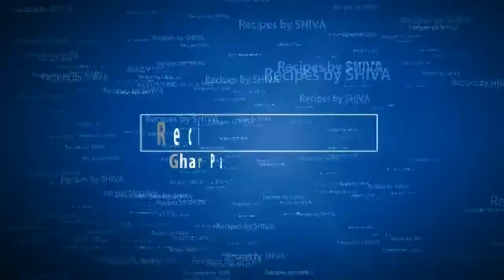व्रत वाले स्वादिस्ट फ्राई आलू ।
Hi Friends, My name is Shiva .This channel is for alot of things like ayurved,beauty tips,diy,makeup,health benefits,and much more.i hope you guys stay with me and click the subscribe button for more content.
Take care
bye bye.

आजीवन स्वस्थ रहना है तो ध्यान रखें ये चीजें इस वीडियो की, आप सदैव बने रहेंगे अमीर
हल्दीराम जैसी कुरकुरी व चटपटे मूंगफली के दानों की नमकीन घर पर बनायें मात्र पाँच मिनट में।